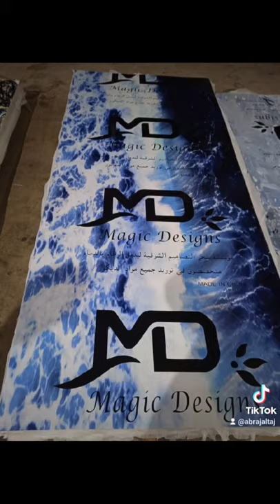بديل الرزين الجديد